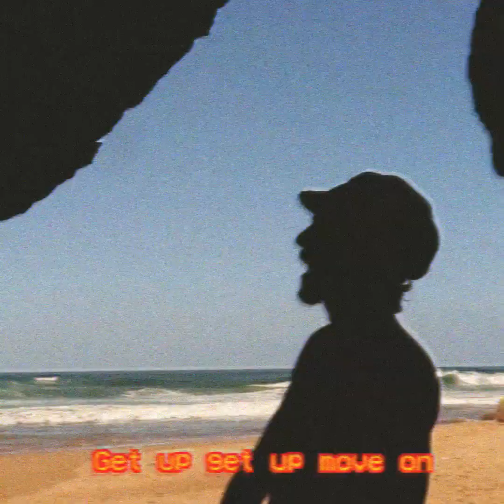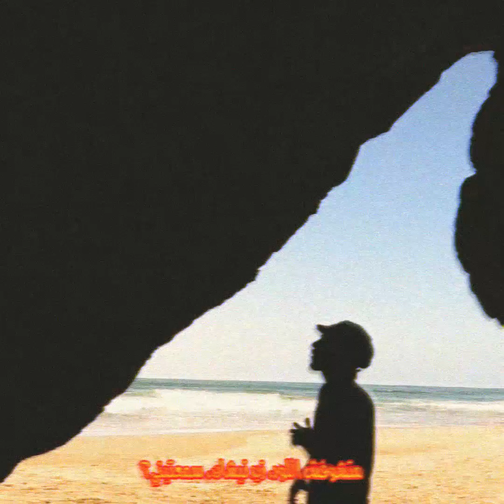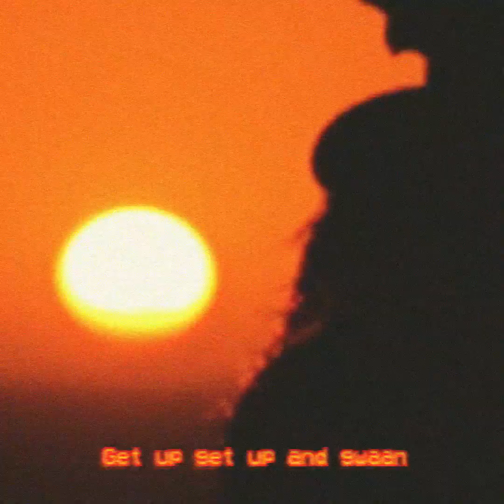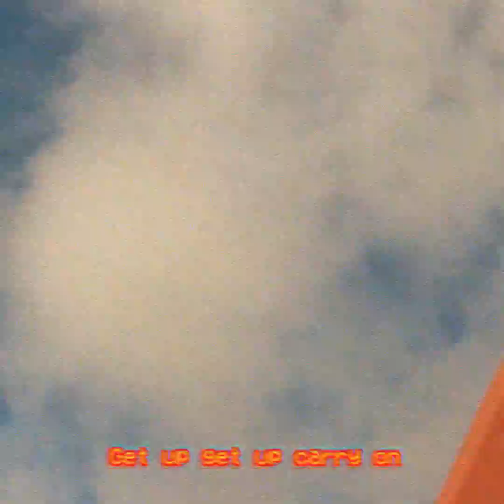Feras - Champion (MUSIC VIDEO)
NUANCES PROJECT

#5 - Champion

Video: Shot & Edited by Med Sguenfle
Riddim: Paradise by Alann Ulises